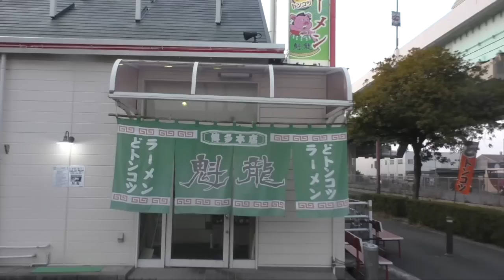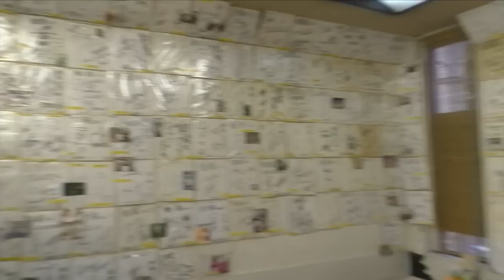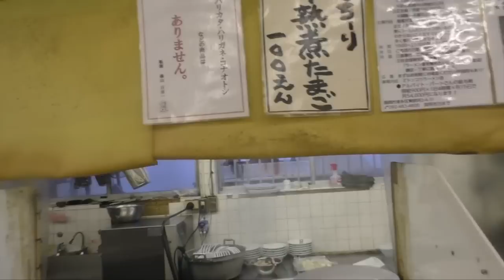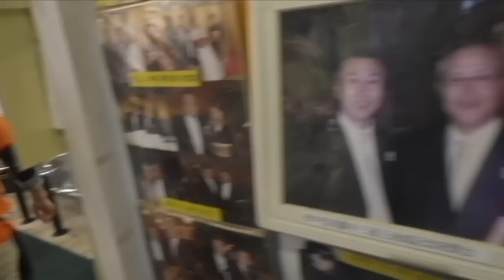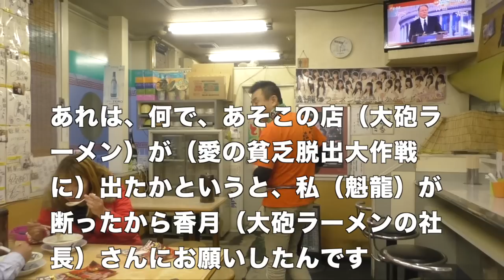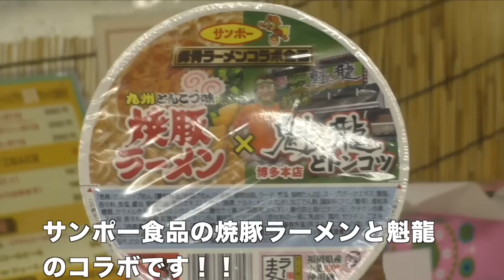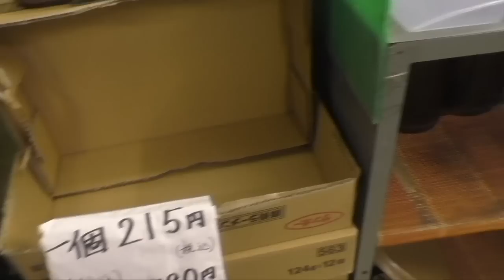【独占スクープ！】【愛の貧乏脱出大作戦】久留米らーめん 魁龍 テレビ東京系列で地上波放送された！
いつもご視聴頂き恐縮です！【プロレス王子・クライムハンターミツモトの独占スクープ「恐縮です」〜愛の貧乏脱出大作戦&凶悪犯罪事件〜】チャンネルは、【愛の貧乏脱出大作戦】という1998年4月〜2002年9月まで4年半に渡り毎週月曜日の21:00台にテレビ東京系列で地上波放送されてた番組の その後を追って 当時は15%〜20%の高視聴率を獲得した人気番組だった事から2002年9月でレギュラー放送終了後に当時 同番組に出演した店主や達人やお店の状況など その後どうなってるのか？と気になってる当時 番組を見ていた日本全国の多くの視聴者にお伝えする趣旨の撮影を行っています！

◆反響
実際に あの番組に出演されたお店は まだ残ってるお店もあり、貧乏店として出演されたお店にも達人店として出演されたお店にも このチャンネルを見た多くの方が実際に「ミツモトのYouTubeを見た！」と言って来店されるお客様が大勢いてお店の店主や達人からも 効果報告を頂いていて番組を見ていた20年〜25年前の方が懐かし気に来られる他、当時、まだ生まれてない、もしくは番組を見た事がない方も来られてて新たなお客さんを獲得できたなど貢献に繋がってるが伺えております（愛の貧乏脱出大作戦を知らない方は是非、一度 ネットで検索してWikipediaをご覧になってみると番組の内容が掲載されてあります為、見た事のない方や知らない方はWikipediaを見て調べて頂くこともおすすめします）。お店に行かれた方は本当にご来店ありがとうございます！

YouTube収録日：2018年（平成30年）02月22日（木曜日）
YouTube公開日：2018年（平成30年）04月15日（日曜日）
YouTube収録店：久留米ラーメン「魁龍」 博多本店（福岡県福岡市博多区）
YouTube出演者：達人：森山日出一（もりやま ひでかず）　貧乏名：なし

番組名：愛の貧乏脱出大作戦
ＴＶ局：テレビ東京系列
放送日：①西暦2002年（平成14年）07月29日（月曜日）②2002年（平成14年）08月08日（月曜日）※2週連続放送！
放送回：第174回
出演者：司会：みのもんた　ゲスト：①西川きよし②中尾ミエ③島崎和歌子
達人店：店名：久留米ラーメン「魁龍」 博多本店（福岡県福岡市博多区）
達人名：森山日出一（もりやま ひでかず）
貧乏店：店名：野永や（神奈川県横浜市）※店舗は2014年に閉店
貧乏名：野永雄一（のなが ゆういち）
参考文献：
愛の貧乏脱出大作戦：テレビ東京
愛の貧乏脱出大作戦 達人たちの「教え」 | テレビ東京編 | 書籍 | PHP研究所
愛の貧乏脱出大作戦 非公式応援ページ

達人　森山日出一
福岡県福岡市博多区東那珂2-4-31

交通手段
博多駅交通センターから西鉄バス（麦野経由雑餉隈営業所行）で16分「東那珂」下車、徒歩約5分
高速太宰府インターより車で１０分。

竹下駅から1,677m

営業時間
11:00～23:00

日曜営業

定休日
12/31、1/1